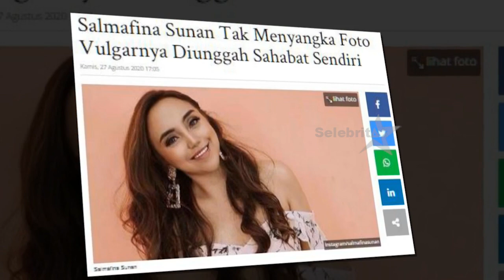Salmafina Jalani BAP, Mantap Penjarakan Sahabat? | Selebrita Siang 28 Agustus 2020